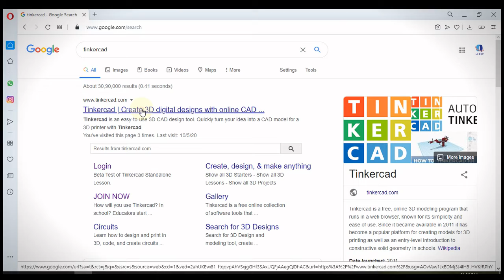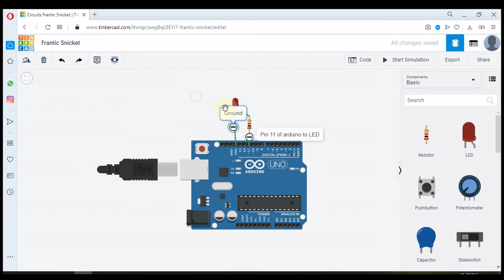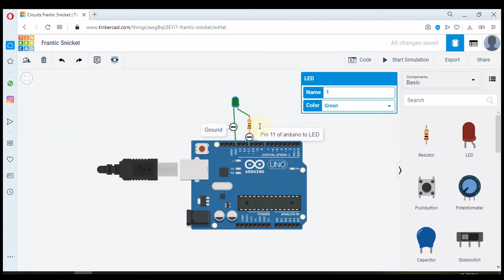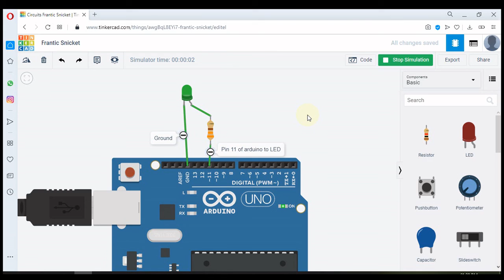Arduino LED blink simulation in TinkerCAD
Video 1 in Arduino Tutorial : Arduino LED blink simulation in TinkerCAD by muceetechnologies. This is a tutorial series which includes Arduino and electronics projects from beginners to advanced level.